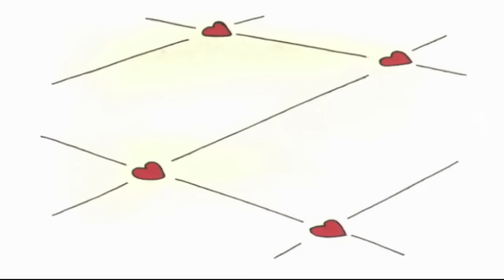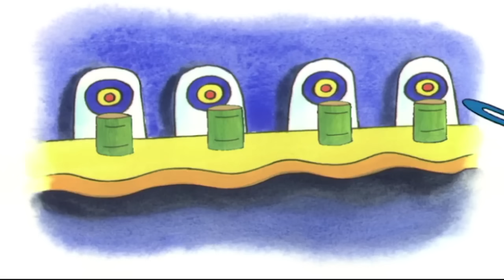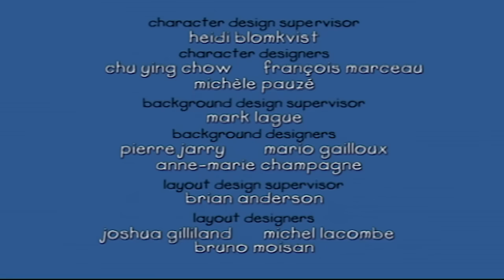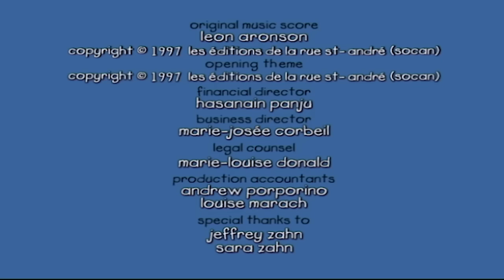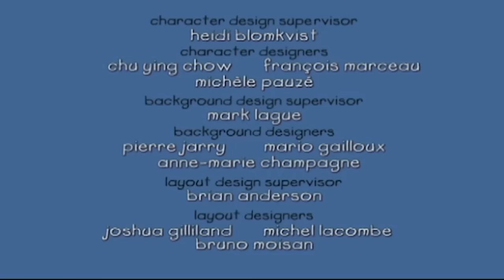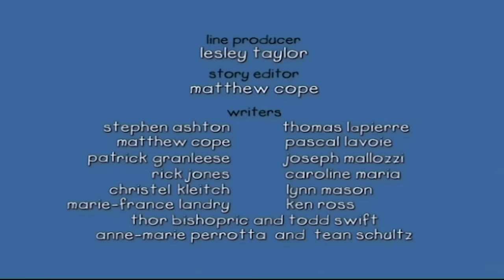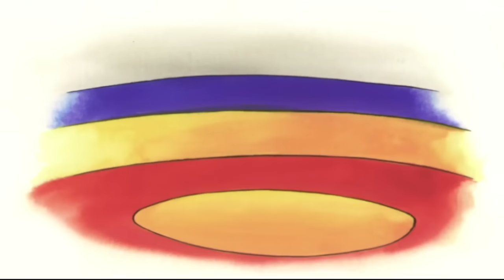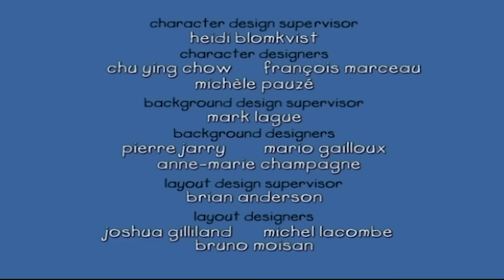Caillou Magyar | Caillou Levelet Ír | Caillou szezon összeállítás | Rajzfilmek gyerekeknek | Új